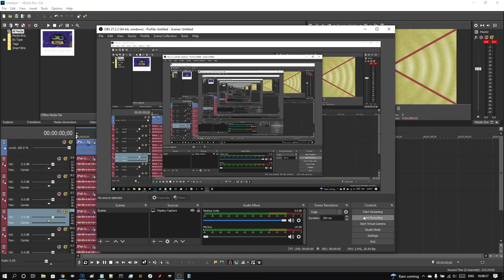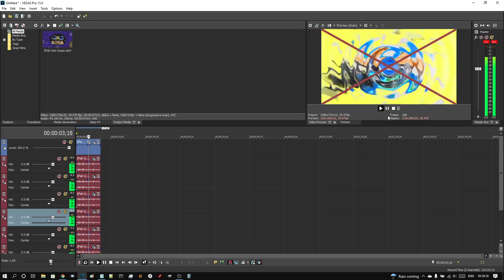How To Make D-Major 362745682341 on Vegas Pro